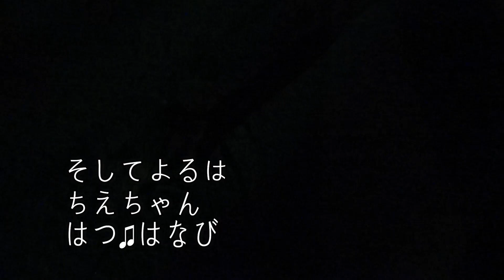初うみだ！初はなびだ！なつをたのしもう♫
ちえちゃん♫
初海に初花火( *´艸｀)
さてさてちえちゃんはおよげるかなぁ？
おもいっきり夏をエンジョイしちゃいましたぁ♫

チャンネルとうろくよろしくおねがいします‼️
★おでんおこて★

★動画によっては使用していない音源もあります。♫